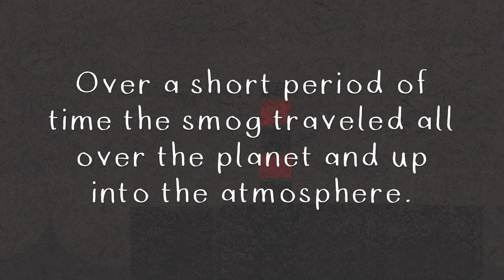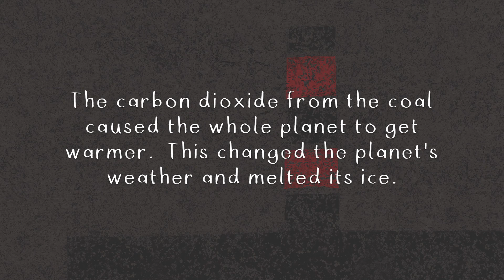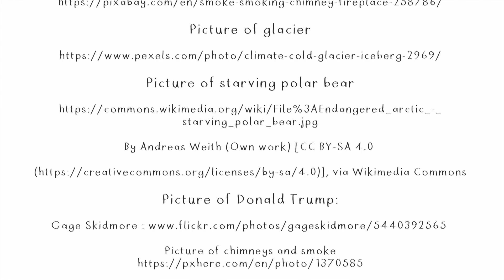The Shape of Things Right Now: Part 3 'Smog'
A Children's Story about Renewable Energy and Climate Action